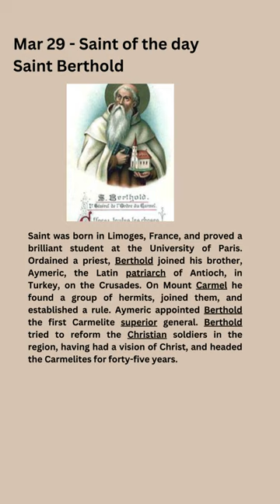Mar 29 - Saint Berthold